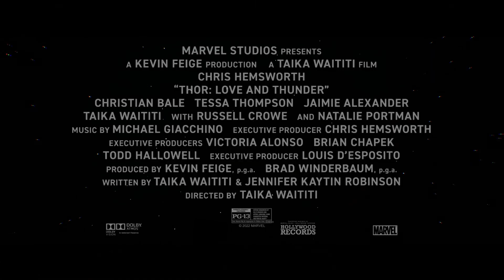Marvel Studios' Thor: Love and Thunder | Cast Interviews | Discover it in Dolby Cinema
Watch the cast of Marvel Studios’ Thor: Love and Thunder discuss balancing love, drama, comedy and ridiculousness in a single story, and how they knew the moment they were on set they had a special superhero movie on their hands.

Premise:

The film finds Thor (Chris Hemsworth) on a journey unlike anything he’s ever faced – a quest for inner peace. But his retirement is interrupted by a galactic killer known as Gorr the God Butcher (Christian Bale), who seeks the extinction of the gods. To combat the threat, Thor enlists the help of King Valkyrie (Tessa Thompson), Korg (Taika Waititi) and ex-girlfriend Jane Foster (Natalie Portman), who – to Thor’s surprise – inexplicably wields his magical hammer, Mjolnir, as the Mighty Thor. Together, they embark upon a harrowing cosmic adventure to uncover the mystery of the God Butcher’s vengeance and stop him before it’s too late.

Directed by Waititi (“Thor: Ragnarok,” “Jojo Rabbit”) and produced by Kevin Feige and Brad Winderbaum, “Thor: Love and Thunder” opens in theaters July 8, 2022.

Cast : Chris Hemsworth, Natalie Portman, Tessa Thompson, Christian Bale, Chris Pratt, Jaimie Alexander, Pom Klementieff, Dave Bautista, Karen Gillan, Sean Gunn, Jeff Goldblum, Bradley Cooper, Vin Diesel with Matt Damon, Sam Neill, Luke Hemsworth, Melissa McCarthy, Ben Falcone and Russell Crowe.